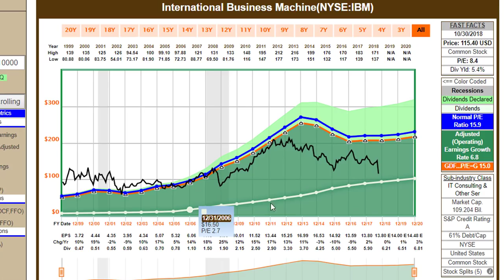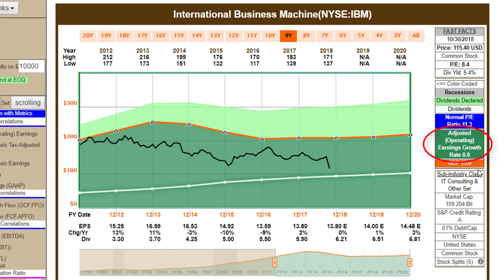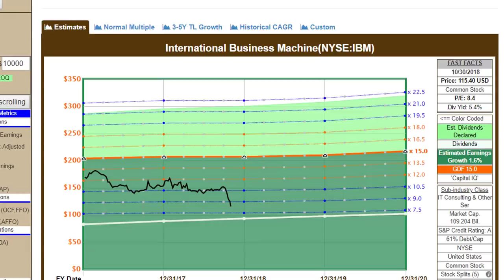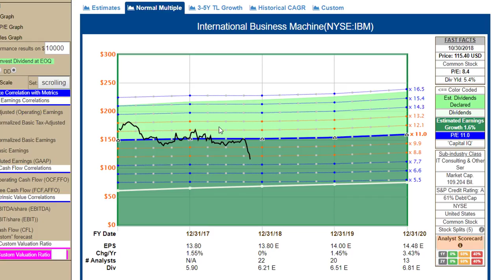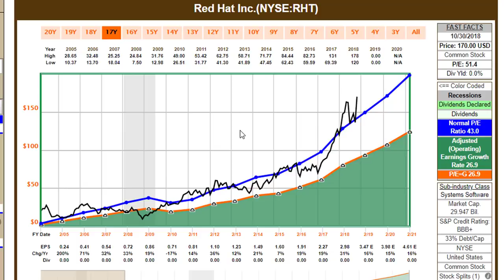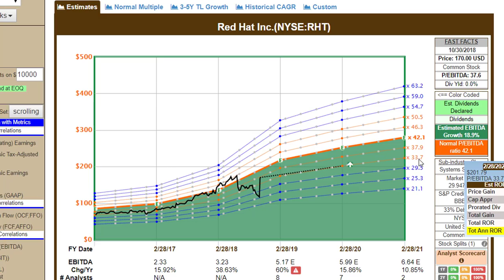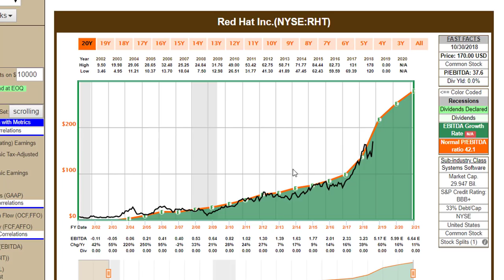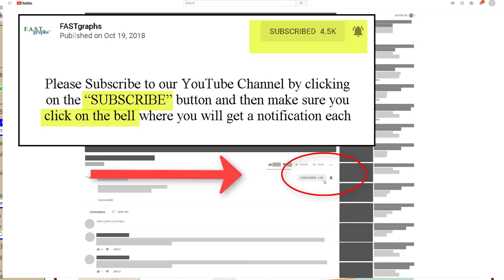Did IBM Buy Red Hat at a Fair Price?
Here is a link to an article that goes along with this video:

FAST Graph Analyze out Loud Video: Why I Believe IBM Paid a Fair Price for Red Hat